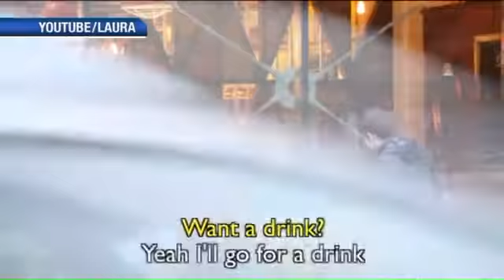Woman shows up to first dates in wedding dress